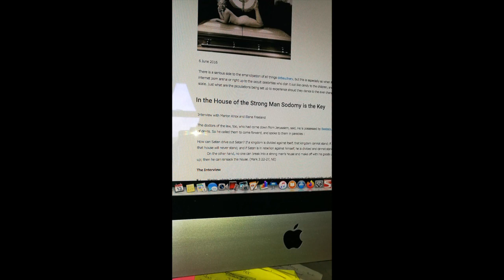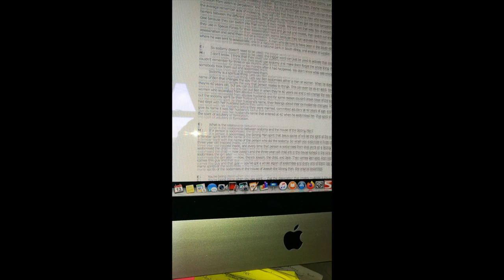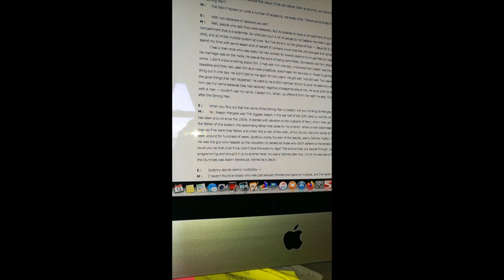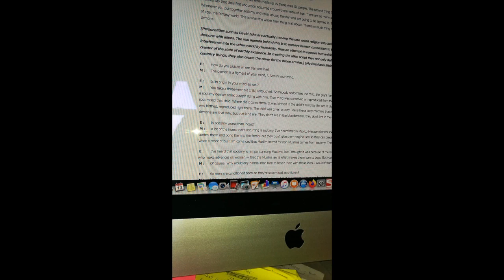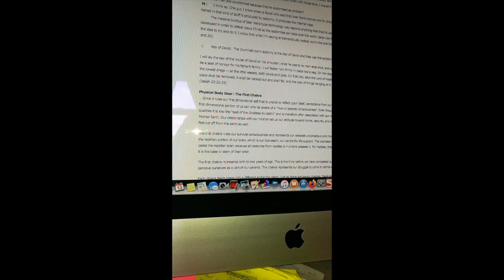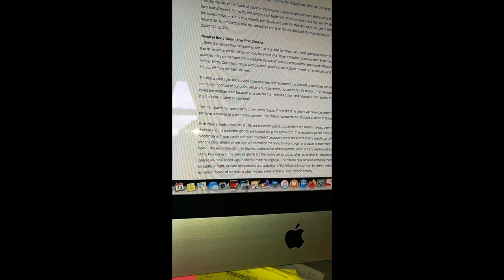The Occult Meaning Of Sodomy (Mirror from lifeinthemix)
I'm loathe to go there. But in the interest of awareness and effective symbol literacy, we must. Sometimes the subject matter veers into the Cathy O'Brien narrative, whom I believe is an agent of controlled opposition. Nonetheless, it's still a revelation of the method of sorts. Know your enemy.